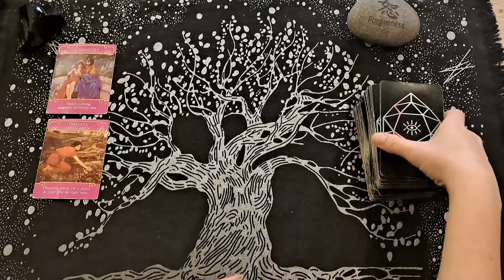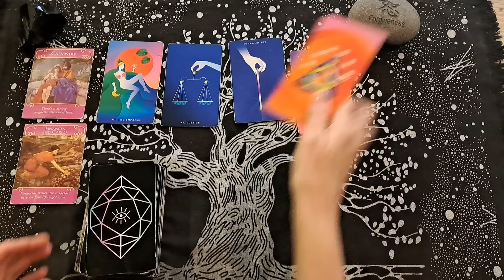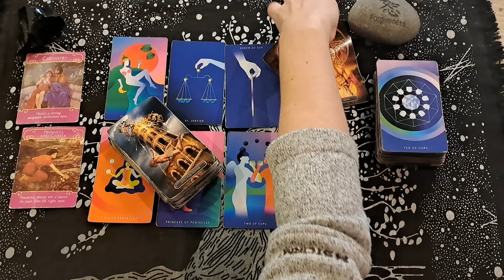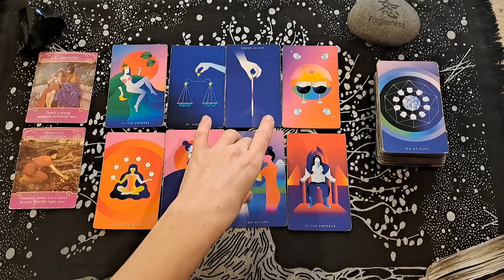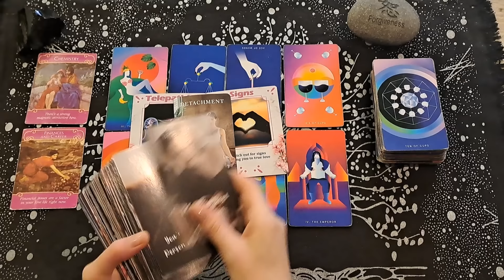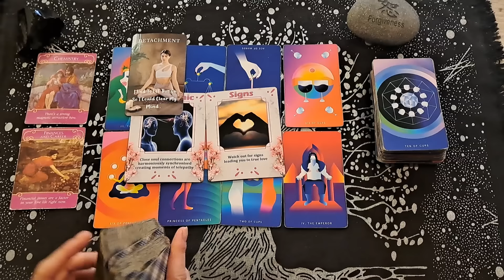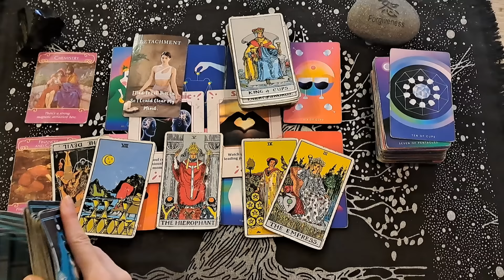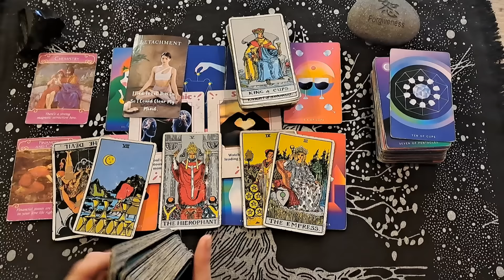SAGITTARIUS/AMAZING READING! THIS IS THE KIND OF LOVE YOU SEE IN MOVIES! BUT IT'S HAPPENNING TO YOU